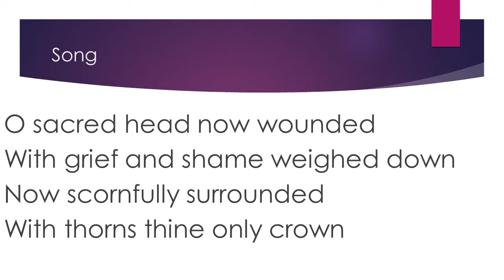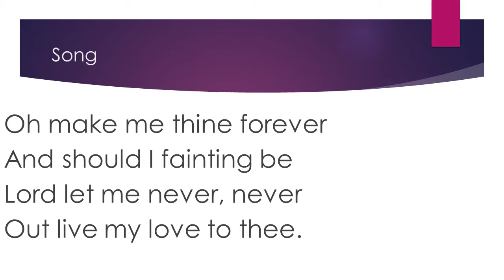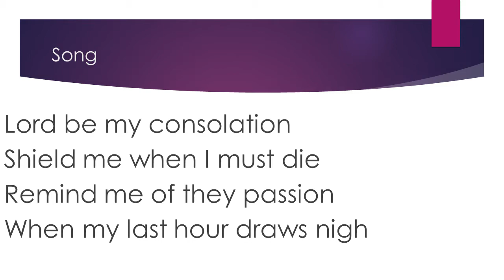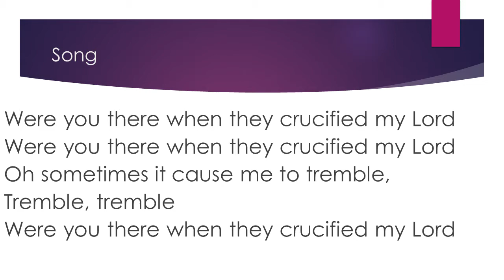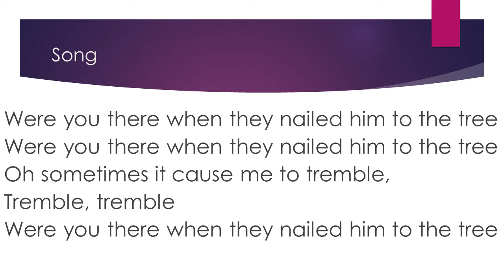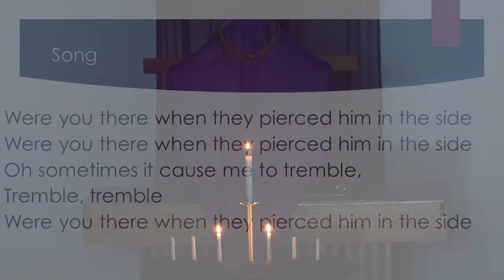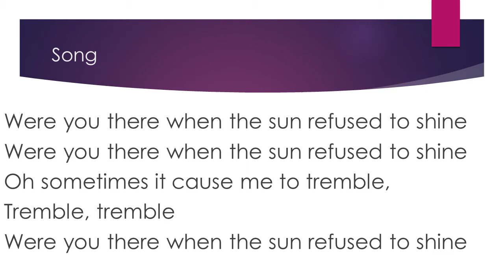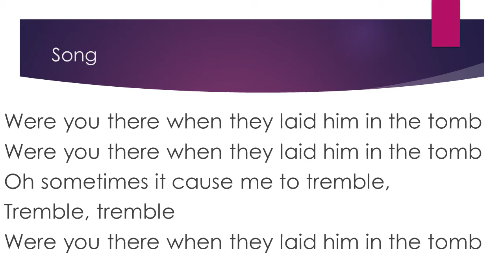First Lutheran Church Sauk Centre Good Friday Service